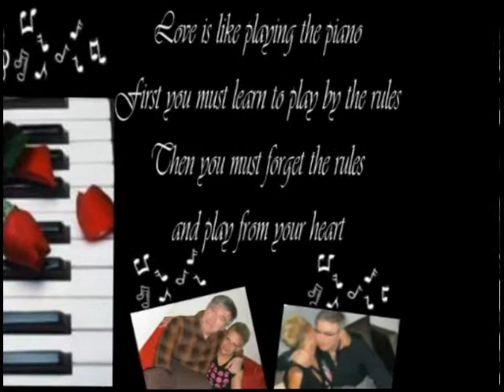Vlado Janevski Evergrin Marija Album